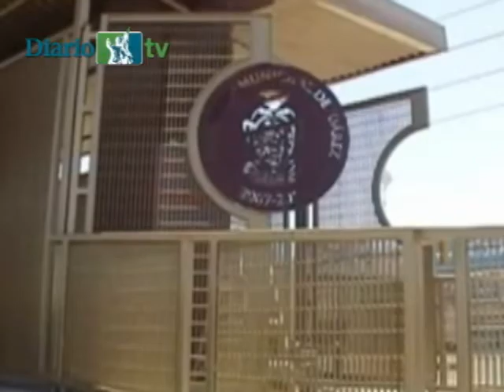Inician obras del transporte semimasivo